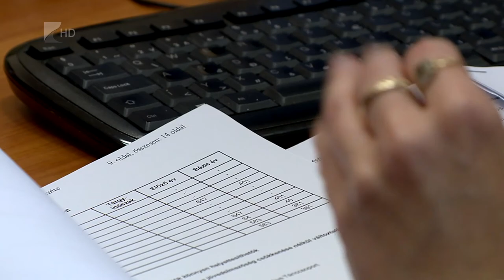Egyesítik erőiket - Kölcseytv